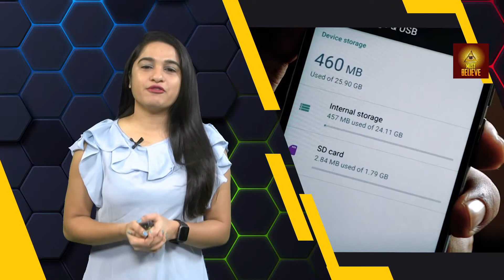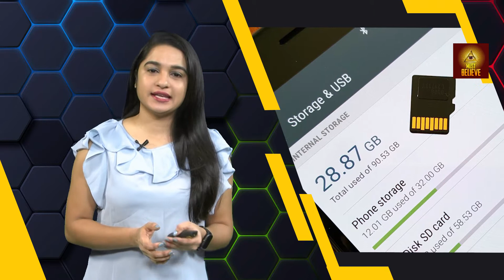Want To Know About These Cars | Important Things To Know about Your Vehicle | Must Believe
Want To Know About These Cars | Important Things To Know about Your Vehicle | Must Believe | ఈ కార్ల గురించి తెలుసుకోవాలంటే లక్ష రూపాయలు కట్టాల్సిందే

We Are The Must Believe Channel Brings Videos Like World Wide Facts,